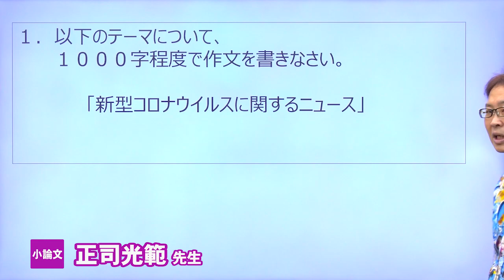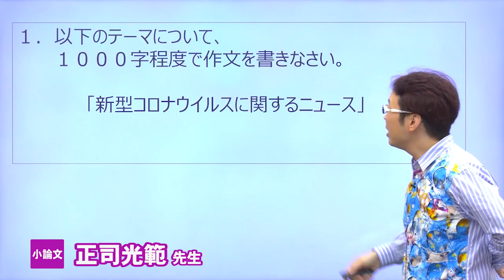東進 講師紹介 - 小論文 - 正司 光範先生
小論文、AO推薦で多くの生徒を難関大に送り出してきたスペシャリストが、画期的な執筆プロセスを直伝！驚くほどわかりやすい講義で学問センスを鍛えれば、どんな小論文だってすらすら解けるように。モノの見方が変われば、志望校合格はもちろん、大学に入ってからの学び、そして人生が大きく変わる！